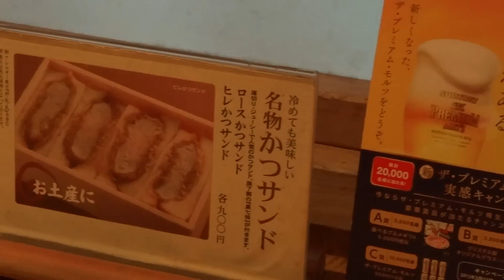【グルメ】 京都 三条 名代とんかつ かつくら 本店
キャベツ・お味噌汁・ごはんのお代わりが出来ます。
京都での食事はまずここですね。本当にオススメです。＾＾